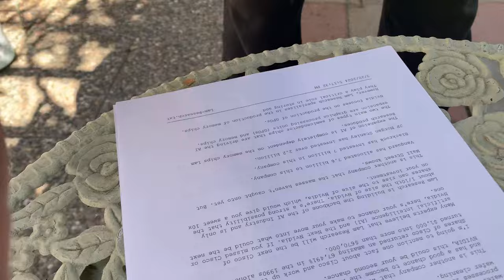Why I Purchased Lam Research Stock (LCRX)